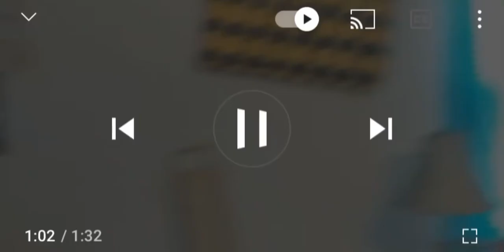Sonic Plush Collide S2 Intro